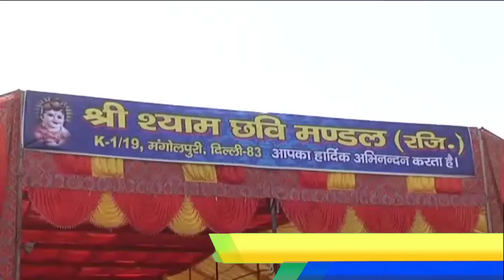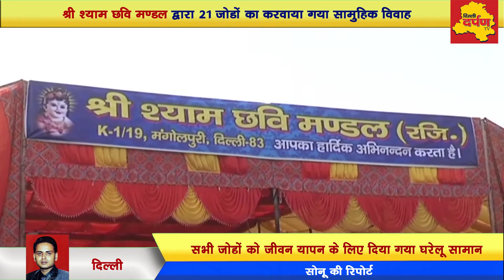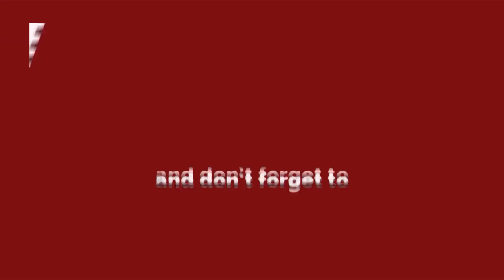Mangolpuri News - श्री श्याम छवि मण्डल का सामुहिक विवाह कार्यक्रम